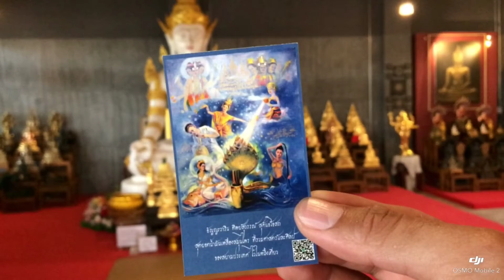อัญญะวาริน เปิดธรรม (EP.4) ตอน อริยมรรค มีองค์ ๘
อัญญะวาริน ทิพย์สุวรรณสุคันธ์โอสถ

อัญญะวาริน ทิพย์สุวรรณ สุคันธ์โอสถ คือ สุดยอดน้ำมันเหลืองสมุนไพร สกัดเข้มข้นจากธรรมชาติ 100%
ที่รวมสุดยอดศาสตร์ และศิลป์ ที่ดำรงอยู่ในวัฒนธรรมของสยามประเทศ มาอย่างยาวนาน ไว้ในหนึ่งเดียว

ถูกบรรจุใน "ศิลาดล" แห่ง "พงษ์ศรีนคร ศิลาดล" ซึ่งเป็นเครื่องสังคโลก
ที่มีประวัติศาสตร์ความเป็นมายาวนานนับพันปี อันมีเอกลักษณ์ความงดงามโดดเด่น
เกินพรรณนา ด้วยสีเขียวไข่กา แตกลายงา ดุจหยกอันล้ำค่า

บรรจงเขียนลายใต้เคลือบสีดำสนิท ตามแบบแผนงานศิลปะ
แห่ง อาณาจักรสุโขทัยโบราณ รังสรรค์ลวดลายอันทรงคุณค่า
โดยสุดยอดศิลปินเอก แห่ง อาณาจักรศิลาดล

อาจารย์พงษ์ลักษณ์ สุวรรณมาลี พร้อมประดับประดาลวดลายด้วยทองคำบริสุทธิ์
อย่างวิจิตรพิศดาร เพื่อให้เป็นสุดยอดน้ำมันเหลืองอันทรงคุณค่า คู่ควรแก่ผู้ครอบครอง

สรรพคุณของสุดยอดน้ำมันเหลือง อัญญะวาริน ทิพย์สุวรรณสุคันธ์โอสถ

ทางยา : ช่วยบรรเทาอาการปวดเมื่อยในส่วนต่าง ๆ ตามร่างกาย
              ใช้สูดดมเพื่อความผ่อนคลาย และแก้วิงเวียนศีรษะ
              ใช้บรรเทาอาการเจ็บปวด เมื่อถูกแมลงสัตว์กัดต่อย

อัญญะวาริน ทิพย์สุวรรณสุคันธ์โอสถ มีสินค้าอยู่ ๒ แบบค่ะ

๑. แบบลงทองคำแท้บริสุทธิ์         เพียง 1,299 บาท เท่านั้น

๒. แบบลงดำสุโขทัยโบราณ          เพียง    699 บาท เท่านั้น

*** สินค้า อัญญะวาริน ทิพย์สุวรรณสุคันธ์โอสถ เป็นงานทำมือ มีจำนวนจำกัด
      (Aya Waryne Handcraft Limited Edition)

*** อัญญะวาริน ทิพย์สุวรรณสุคันธ์โอสถ ทุกชิ้นถูกสร้างขึ้น ด้วยมือของศิลปินเอก
      อาจารย์พงษ์ลักษณ์ สุวรรณมาลี ทุกขั้นตอน

รายได้ส่วนหนึ่งนำไปสมทบทุน สถานปฏิบัติสมาธิ
วัดป่าสุขใจ ตำบลชะอม จังหวัดสระบุรี และวัดมเหยงคณ์  ตำบลหันตรา จังหวัดพระนครศรีอยุธยา

และสนับสนุนการอนุรักษ์ ศิลปะวัฒนธรรมไทย
กับท่านอาจารย์พงษ์ลักษณ์ สุวรรณมาลี และอาจารย์ จิระพันธุ์ สัมภาวะผล

ประเทศไทย : 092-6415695 (คุณเอแคร์)
                      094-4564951 (คุณฮั่น)         Line ID : Hanquan1

Europe & United Kingdom : Mrs. Sangpai Turner (คุณแสงไพ เทอเนอร์) Line ID : sangpai

                                          อัญญะวาริน ทิพย์สุวรรณสุคันธ์โอสถ ขอขอบพระคุณทุกท่านมา ณ ที่นี้ค่ะ